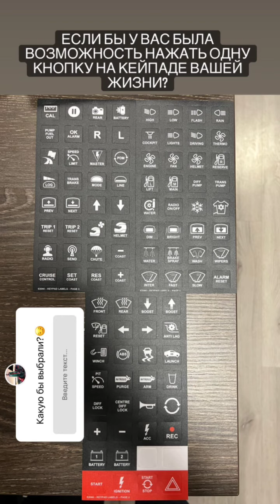Никита Шиков (Instagram stories от 11.02.22)